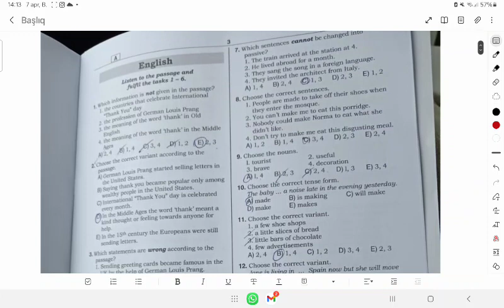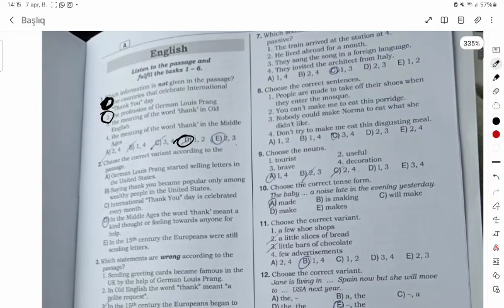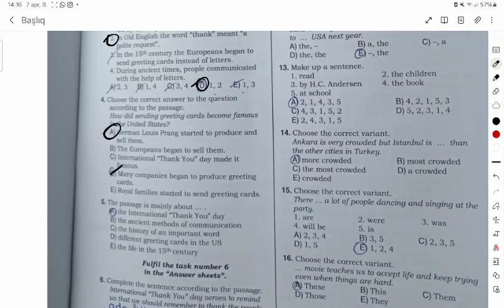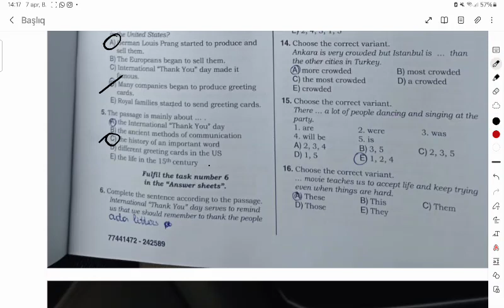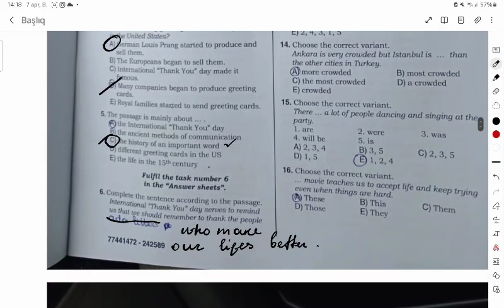07.04.2024 / IX sinif Buraxılış İmtahanı / İngilis dili / Dinləmə / Turanə müəllim